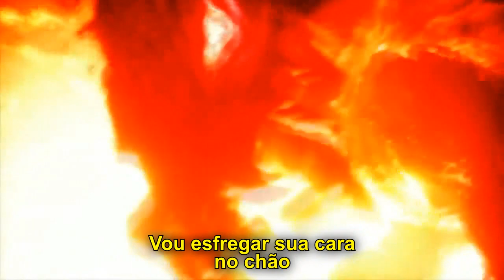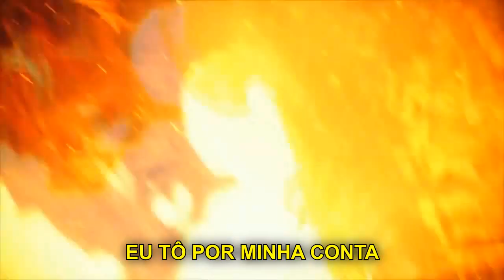Savage Ga$p - Why the fuck does this exist lol (ft. shinigami) (Legendado)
► Artist Name -  Savage Ga$p, Shinigami